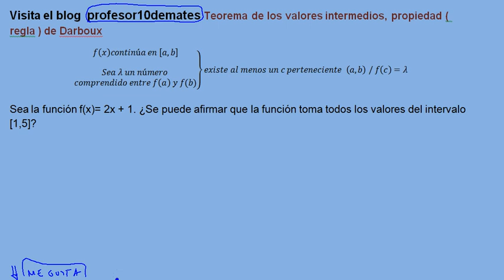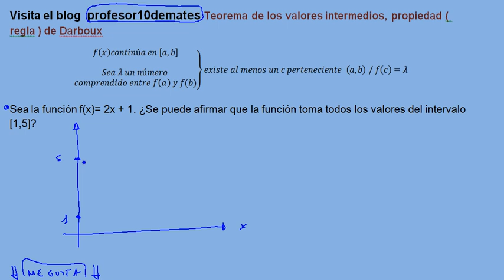Teorema DARBOUX , de los VALORES INTERMEDIOS ejercicios resueltos 01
Teorema de Darboux , teorema de los valores intermedios , ejercicios resueltos de teoremas de continuidad , teorema de Bolzano .